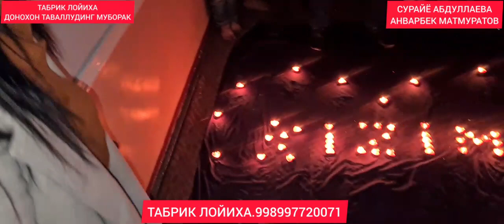ТАБРИК ЛОЙИХА💥✨️👍💣.ДОНОХОНГА БАХТ ТИЛАЙМИЗ.ДАДАЖОНИСИ.ВА ОГАЛАРИ НОМИДАН СЮРПРИЗ..АДМИН 998997720071